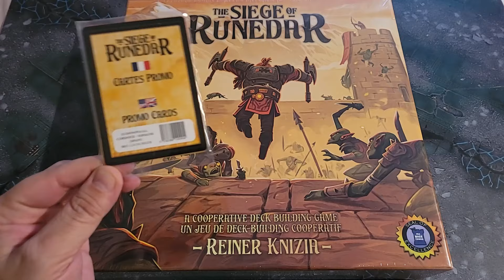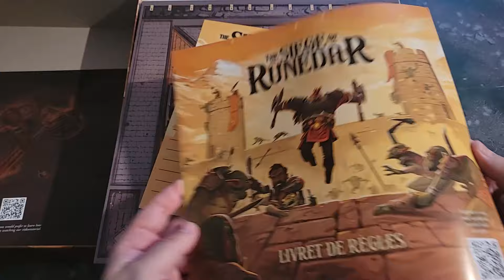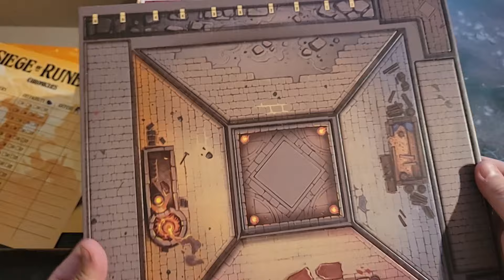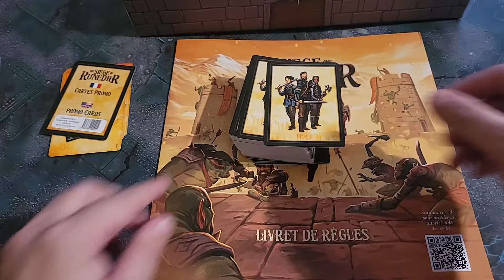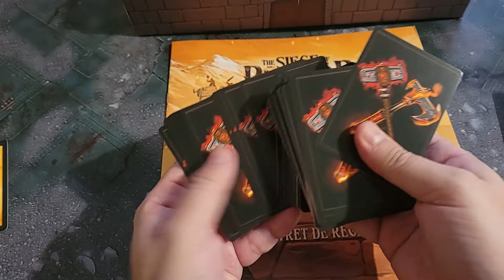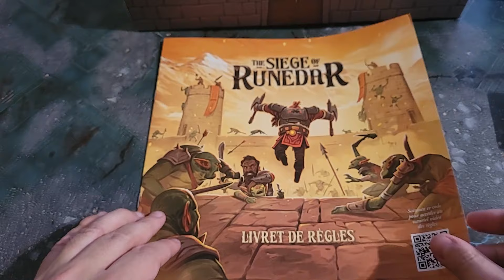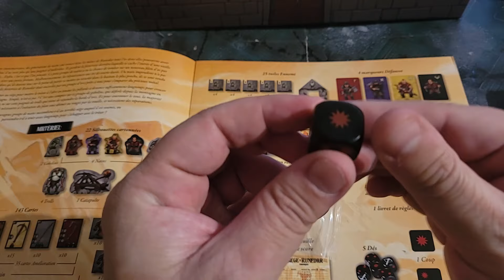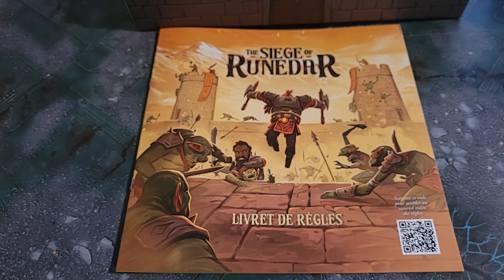Siege de Runedar : Unboxing , Analyse et Avis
Voici la présentation du jeu de plateau  Coopératif et de Deckbuilding  Siege of Rundedar . Et vous y jouez des Nains . je vous en fais un unboxing , et vous donne mon analyse et avis .